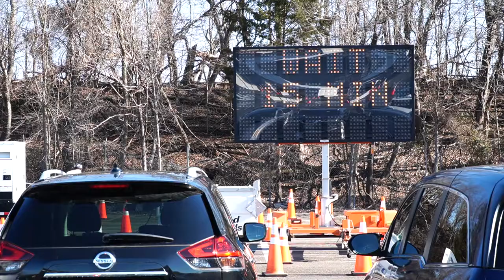Mass Vaccination Opening at Six Flags America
Maryland National Guard members assist the opening of the Six Flags America mass vaccination site in Bowie, Maryland, on Feb. 5, 2021. The MDNG has been activated to support Maryland's COVID-19 response by providing direct support to county health departments in assisting with the acceleration of vaccination and COVID-19 testing efforts. (U.S. Army National Guard video by 1st Sgt. Mitchell Miller)